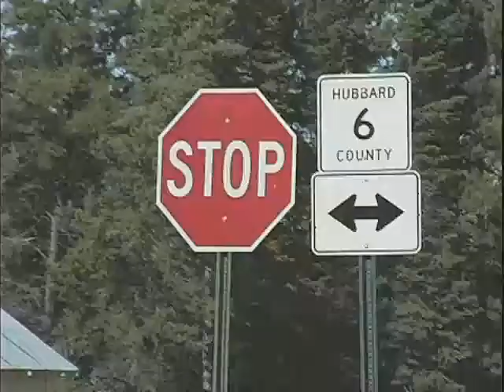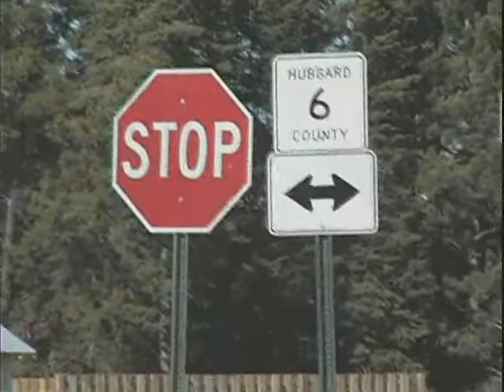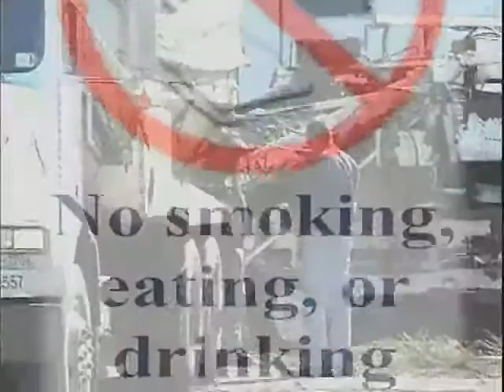R.D.O. Harvest Truck Operations & Safety Video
Producer, editor, videographer, animation and graphics by Sheri Ressler.